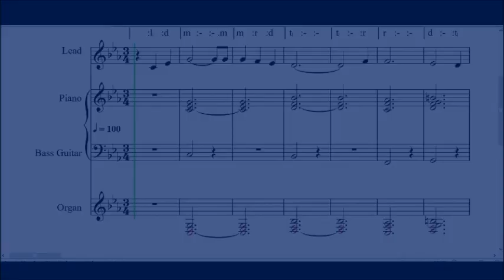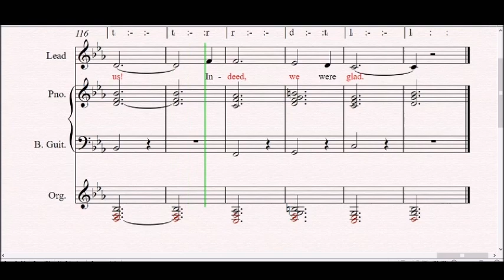Psalm 126- What great deeds the Lord worked for us! indeed, we were glad.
Responsorial Psalm For Fifth Sunday of Lent Year C

Thirtieth  Sunday of the year B
Second Sunday of Advent Year C

RESPONSORIAL PSALM
Psalm 126:1-2ab.2cd-3.4-5.6 (R. 3)
R/. What great deeds the Lord worked for us! Indeed, we were glad.

When the Lord brought back the exiles of Sion,
we thought we were dreaming.
Then was our mouth filled with laughter;
on our tongues, songs of joy. R/.

Then the nations themselves said, “What great deeds
the Lord worked for them!”
What great deeds the Lord worked for us!
Indeed, we were glad. R/.

Bring back our exiles, O Lord,
as streams in the south.
Those who are sowing in tears
will sing when they reap. R/.

They go out, they go out, full of tears,
bearing seed for the sowing;
they come back, they come back with a song,
bearing their sheaves. R/